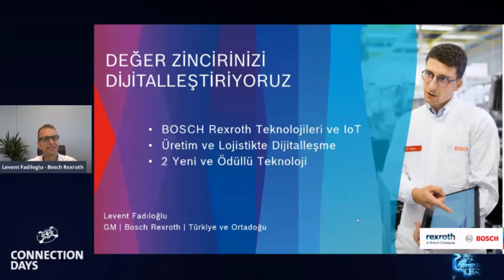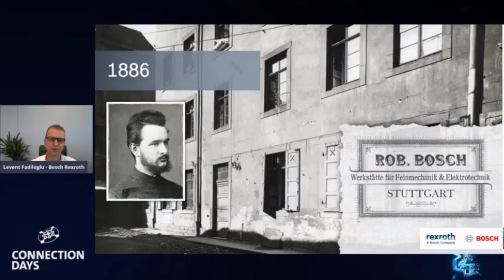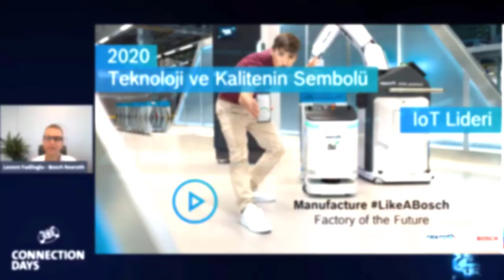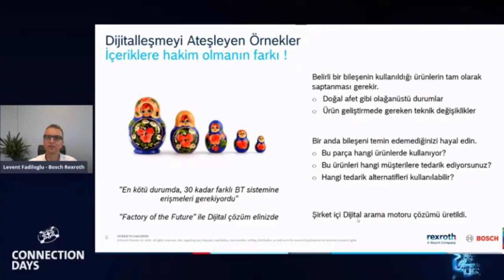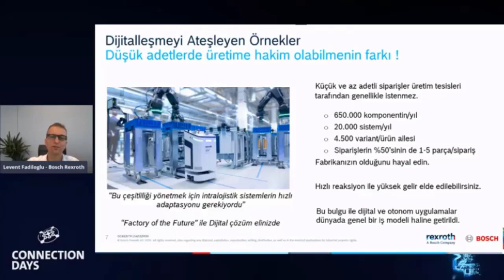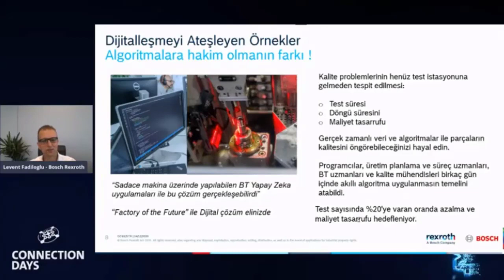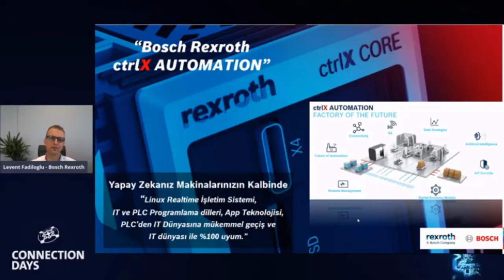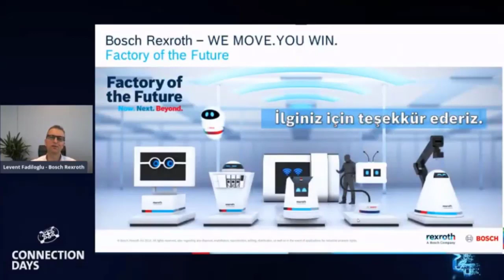Dijitalleşmede Üretim ve Lojistik - Levent Fadıloğlu (Bosch Rexroth)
Connection Days Etkinliğinde Bosch Rexroth Ortadoğu Genel Müdürü Levent Fadıloğlu Dijitalleşmede Üretim ve Lojistik hakkında konuştu.